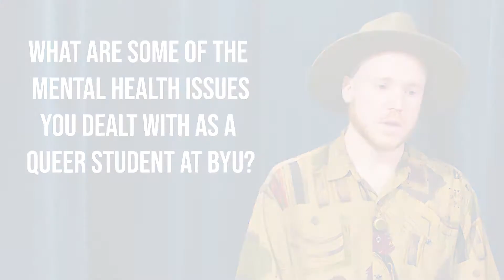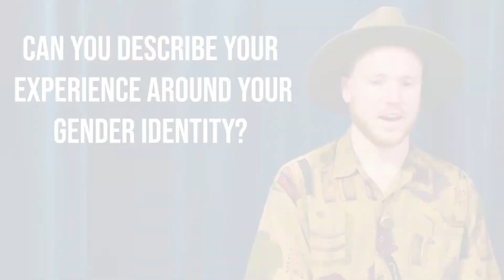OUTSpoken with Amacy L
Amacy discusses their three semesters at BYU, what's happened since leaving, and their experience with gender and sexuality.